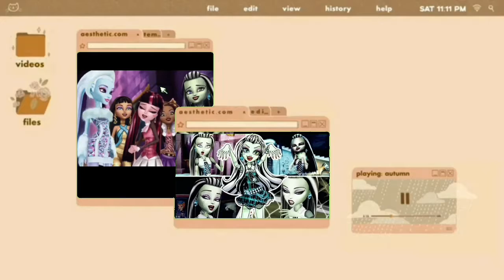FRANKIE STEIN: Monster High Character in my style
HI!! open me for more information!:

Audio/music:
                           "Lady GaGa Feat Akon Kardinal Offishall Just Dance (Official Remix)"

              Creator of the audio: Lady GaGa = Akon Kardinal Offishall

                                                 Please go support them :D
What are some others you'd like to see me draw? :0
I'm planning on doing the ghouls first before the guys!
I will forever Love monster high ,lmao

TikTok(most active):  @galaxce.cutea and @ArtApartment

Wattpad: @CeceBLK

Hiya! I am hosting an art group on TikTok called @Artapartment, the pfp is of a pinkish apartment building. Auditions are closed now but I would love it if you could check it out, and/or give us a follow^^ what I hope this account will do is bring light to small creators/artists of TikTok. and give artists a little more light in the TikTok creator community since TikTok seems to turn a blind eye to artists. Also! if you are an artist yourself and would like to join our little family we do have a discord! (link below) that we would love it if you could join us! we are a little family there and would love to see you there as well! thank you
Thank you for reading! thanks for the support ily